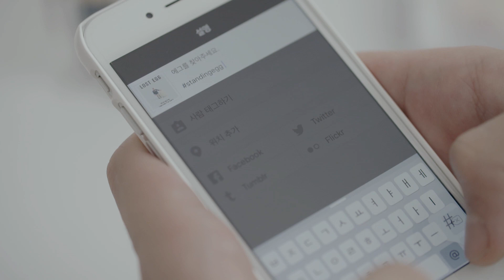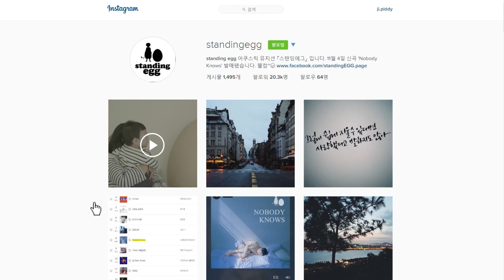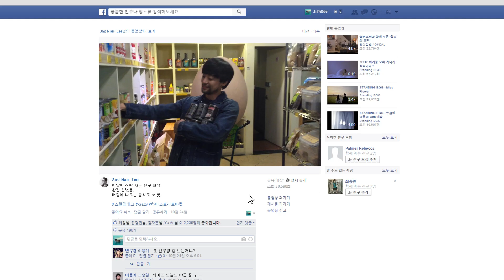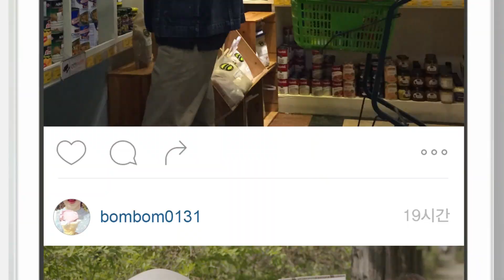STANDING EGG - Yell MV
STANDING EGG - Yell

비슷한 날들 오늘도 지나가지만
한참 동안 제자리라서 겁이나

뭔가 자꾸 불안하게 만들지만
I'm fine 잠시 멈춰 서서 거울을 봐
또 너를 불러봐

take me higher 누가 비웃으면 어때
take me higher 내가 믿고있는 넌데
you're so beautiful X2
들여다봐 거울 속에
누가 웃고 있나 누가 날고 있나
I wanna love me now

익숙한 날들 또다시 반복되지만
한참 뒤쳐 지는것같아 겁이나

또 너를 불러봐

take me higher 내가 믿고 있는 넌데

Credits :
Director. Kyle Journal
Producer/Editor. Ji PiDdy
DOP Won Sung
Line Producer. Taehu Park
Make Up / Hair 정보라
Starring. 남윤수 노유주 남상원 이용기 김상언
김현지 지서아 하은비 이세빈 손소영 박교은
Post-Production. 이모티오
3D Graphic. Superfiction - 슈퍼픽션
Location. Publican Bites - 퍼블리칸바이츠 (인이 김경진)
SungSoo Kim swyp 밤므 교태 메르시네코